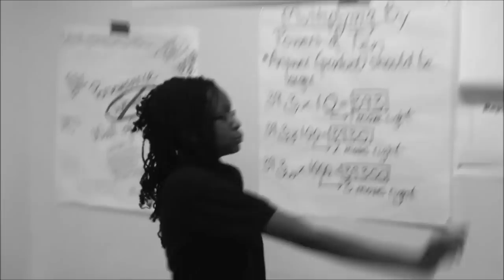Kauffman School State Test Pump Up Video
Watch Kauffman PREPsters and staff star in a state test pump up video.
Investing students in their own development and growth is essential to their internalization of results. To help students internalize their progress, we are transparent with data and model reflection as well as being silly to get students excited to learn.

Music
Roar by Katy Perry